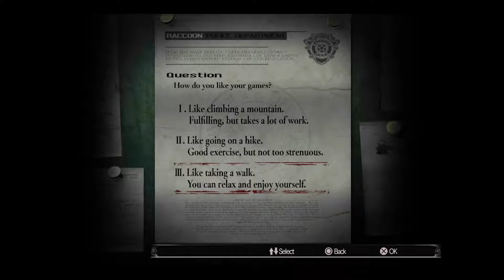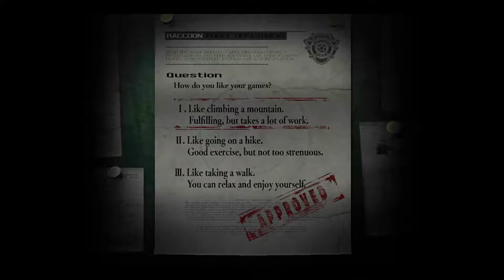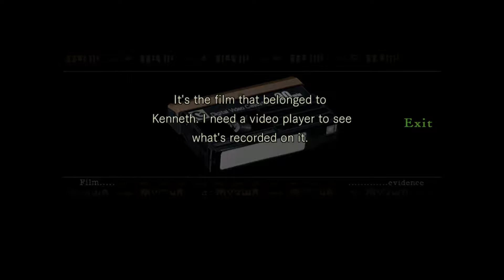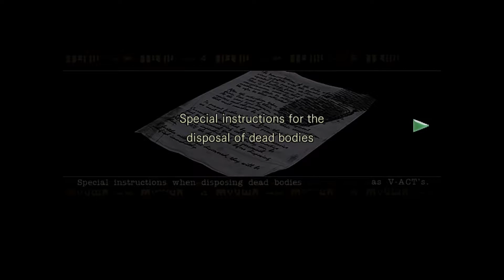Resident Evil HD Let's Play Intro 100% Item Run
October themed Resident Evil HD Remaster is the free PS+ game for the month, which is a perfect time to put up some content for one of my favorite franchises.  I will be getting certain trophies in this run including the 100% item run.  Im playing the game on normal using Jill because of her extra item slots.

The Bros are always looking for new games to play and content to add.  We also frequent the readily available social media platforms listed below.